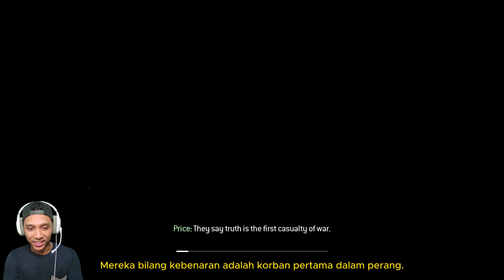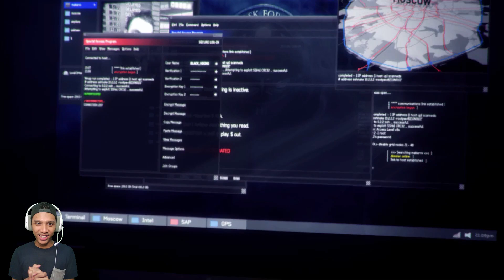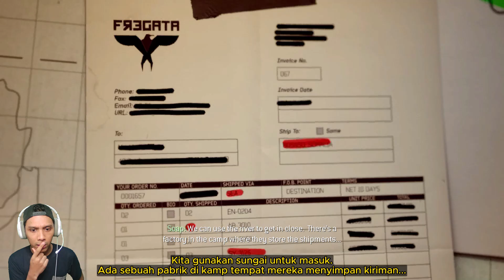KUDETA DI RUSIA KEMBALI TERJADI BROH! -CALL OF DUTY MW 3 INONESIA-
suport kalian akan sangat membantu perkembangan chanel saya :
req game coment ya kawan...